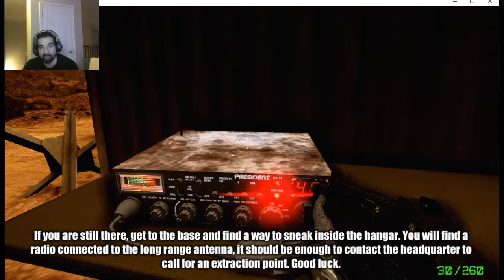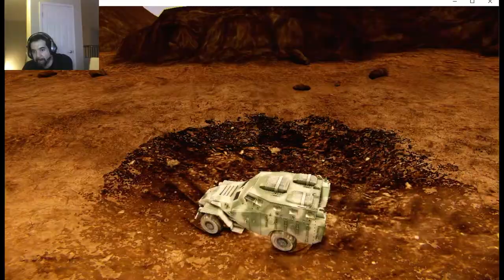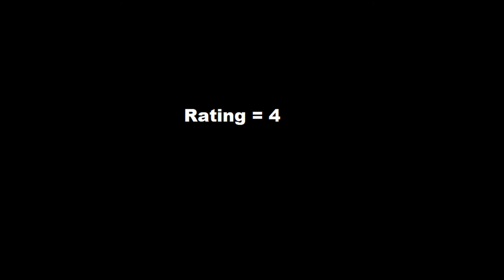Cyborg Arena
In a desert post-apocalyptic world ruled by cyborgs, you are the last soldier alive. Drive across defense lines and reach the evacuation point ! Listen to radio communications ! Also featuring an arena mode.
RELEASE DATE:
Nov 28, 2017
DEVELOPER:
Devdan Games
PUBLISHER:
Devdan Games